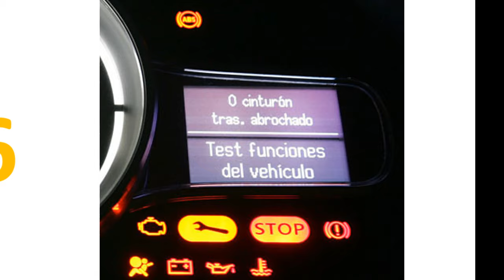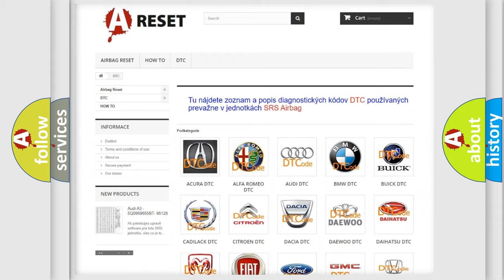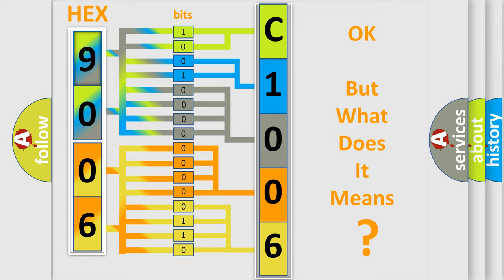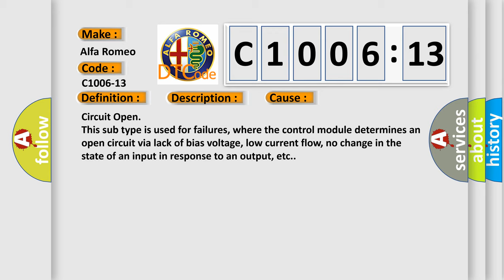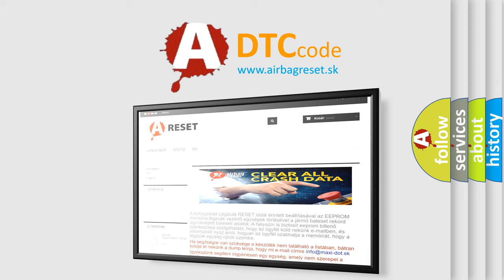DTC Alfa-Romeo C1006-13 Short Explanation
Contents:
0:21 Basic DTC analysis according to OBD2 protocol standard.
1:48 Insight into programming
2:58 A diagnostically understandable description of the Diagnostic Trouble Code
3:05 Basic error definition

Make:
Alfa Romeo
Code:
C1006-13
Definition:
Turn Right Light Command - Circuit Open
Description:
When the Trailer Tow Module (TTM) detects an open on the Trailer Tow Right Stop or Turn Signal circuit.
Failure Type:
Circuit Open